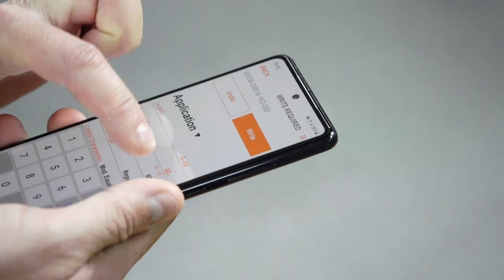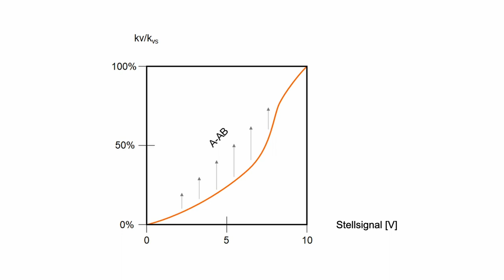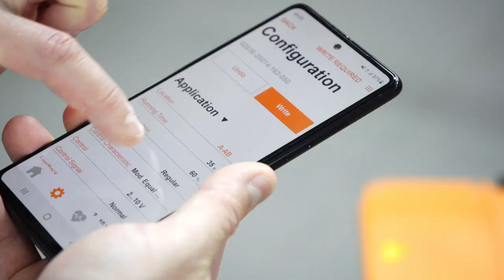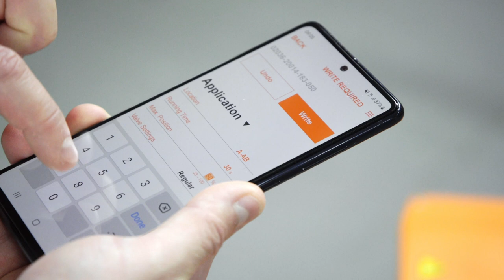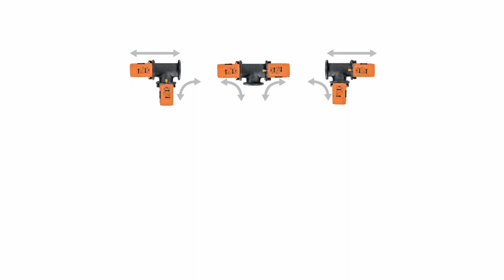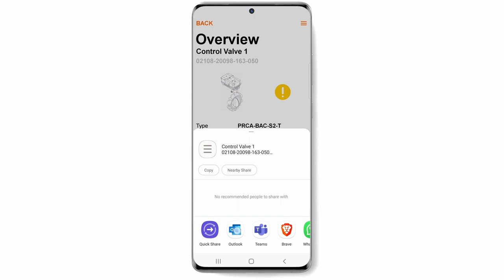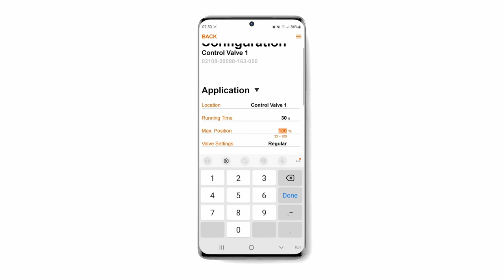Belimo – Drosselklappen für Regelanwendungen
Das fortschrittliche Design der Belimo-Drosselklappen und die Harmonisierung von Drosselklappe und intelligentem Antrieb führen zu einem Regelorgan mit entscheidenden Vorteilen.